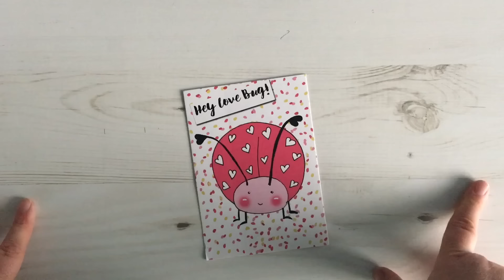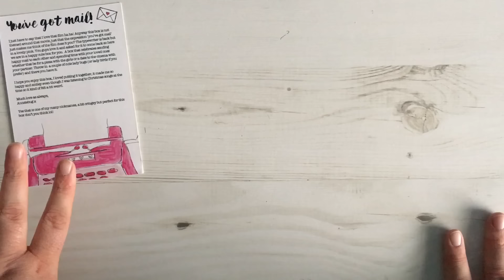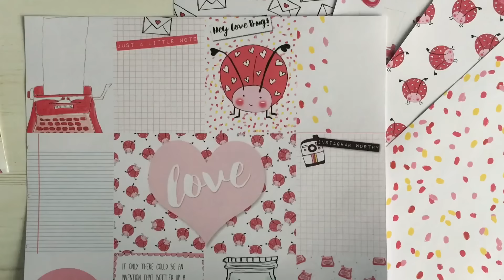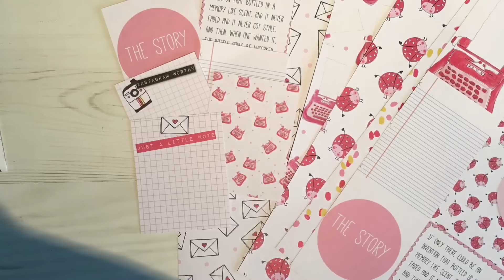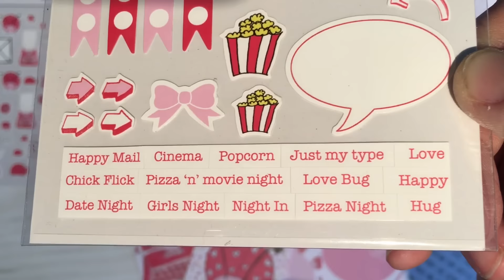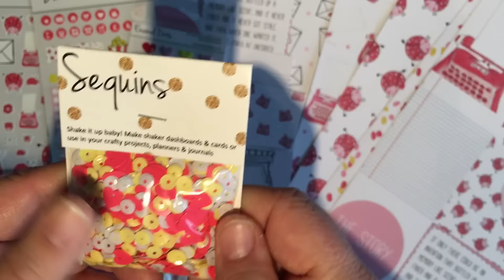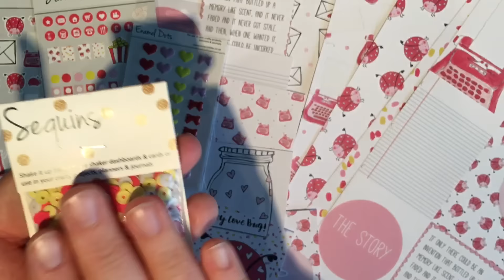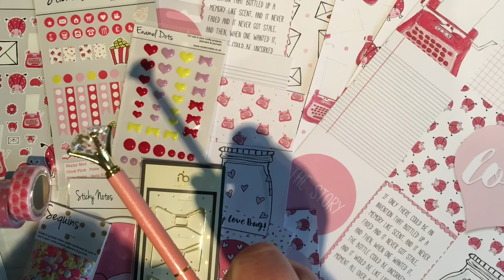Unboxing FEBRUARY 2017 Brimbles Box Unboxing - Monthly Stationery / Planner Subscription Box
Here is my unboxing of the Brimbles Box for FEBRUARY 2017. The Brimbles Box is my monthly stationery or planner subscription box.

You can also order a one off box, you don't have to sign up to a subscription. To see past unboxings and honest opinions from Vloggers please check out this playlist

Whilst stocks last the complete box and / or individual items are available to purchase you can also sign up for your subscription there too.

The cost of the box for a subscription is £15 and £18 for a one off purchase (+ P&P). To find out what the shipping is for your Country, just add the product to your cart and it will tell you at the current exchange rate before you have to enter any payment details so you can decide if this is right for you.